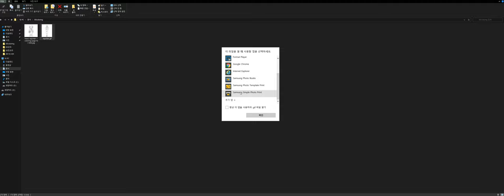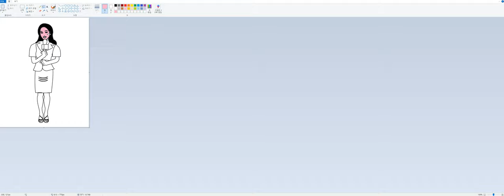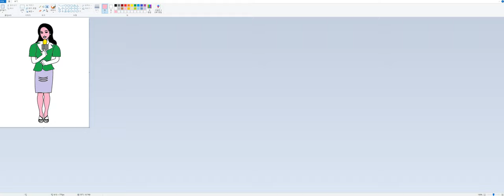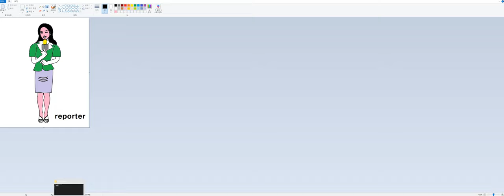그림판으로 색칠하는 법